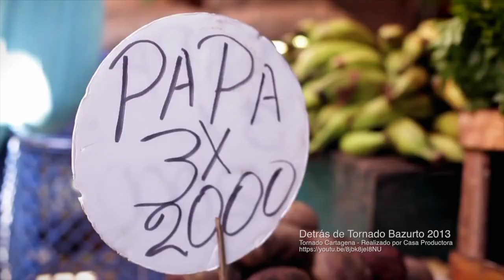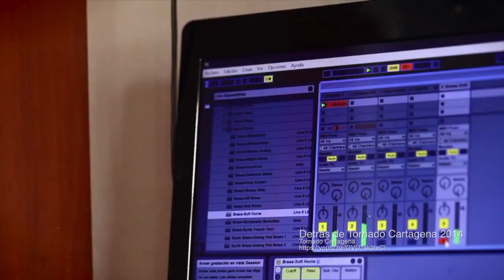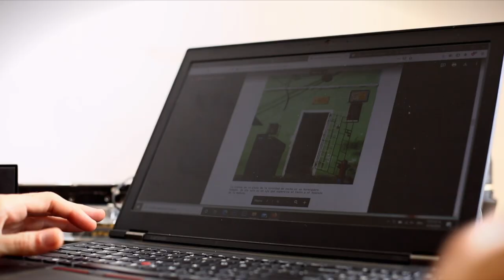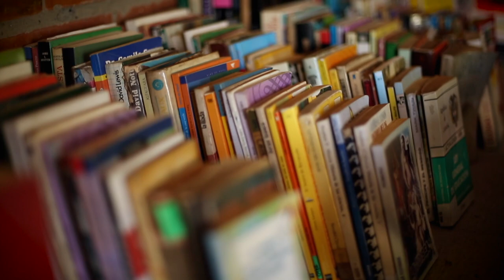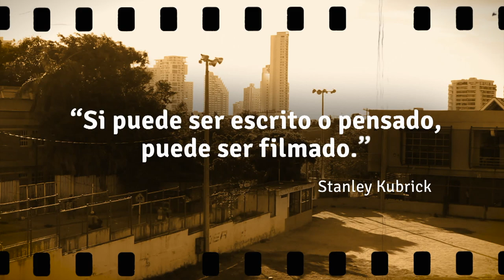Cine de barrio [Episodio 36 - Temporada 3]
Los festivales y muestras de cortometrajes de barrio son las bibliotecas de las ideas filmadas en las zonas de las grandes ciudades que normalmente no conocemos. Acompáñanos a conocer dos festivales: El Tornado y el Sancocho Fest. Estos dos festivales han utilizado los festivales y medios audiovisuales para crear un registro único de las historias de los barrios.

Sigue Fractal EnLaTV domingos a la 9:00 p.m. y nuestras plataformas digitales